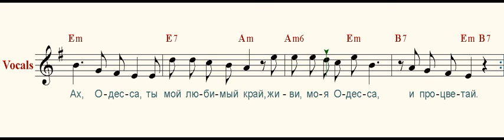Ах, Одесса ( Ah, Odessa )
Плывут туманы над водой, покрытой бирюзой.
Стоит у моря предо мной чудесный город мой.
Он песнею встречает и песней провожает –
Одесса-мама, город мой родной.

Припев:
 Ах, Одесса, жемчужина у моря,
 Ах, Одесса, ты знала много горя.
 Ах, Одесса, ты мой любимый край,
 Живи, моя Одесса, и процветай.

В Одессе есть такой народ, он лучше всех живет.
В Одессе есть такой народ - он пляшет и поет!
Кого вы не спросите, вам скажут одесситы:
«Такими нас уж мама родила!».

Припев.

В Одессе есть такой маяк, он светит всем всегда.
Он говорит: «Постой, моряк, зайди ко мне сюда!»
Там двери все открыты, бокалы все налиты,
И девочки танцуют до утра.
Музыка и слова
неизвестного автора